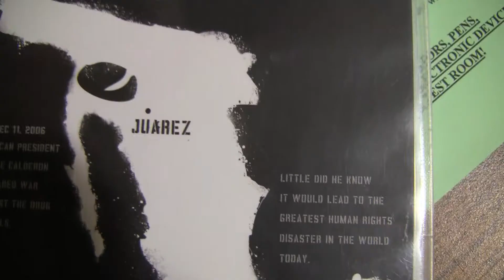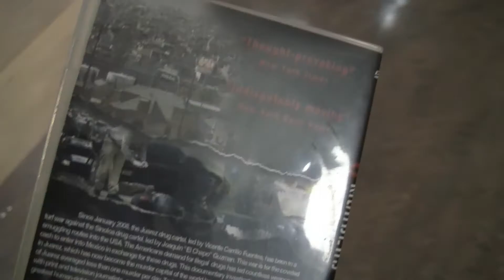Movie Highlights Reduced Juarez Violence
(EL PASO) -- Filmmaker Charlie Minn is releasing his latest documentary-style movie. It looks at a recent and dramatic drop in murders in Juarez.

The murder rate is down ninety percent from two years ago, but it still hovers at around 40 murders a month...and all of it just a few hundred yards from the UTEP campus

Minn has some good news.

"I'm happy to report that more people are going back to Juarez as a result."

The murder rate is still very high, even for a city approaching two million people. Charlie calls it a war, and the images seem to confirm that.

"This is a very emotional war. It's depicted on film that way. I hope a peace movement can be started for Mexico. Just because in Juarez, the murder rate has gone down -- the rest of the country is suffering," said Minn.

I asked Minn if the violence could be reduced without corruption.

"Mexico has been known to be riddled with corruption, all forces of the police -- state federal, municipal politicians perhaps...your neighbor...we don't know who's who. Its one of the saddest stories in the world today."

One of the saddest stories -- and one of the reasons Charlie Minn traveled back to Mexico for a second film.

His first film set in Mexico, '8 Murders a Day' was released in 2011.

"I'm trying to give the victims a voice, I'm trying to give them help. They've been brutally cheated and they need a voice."

The movie premiers October 5 at the Mesilla Valley Mall in Las Cruces and in theaters across El Paso.

Minn will donate partial proceeds from the movie to victims of Juarez.